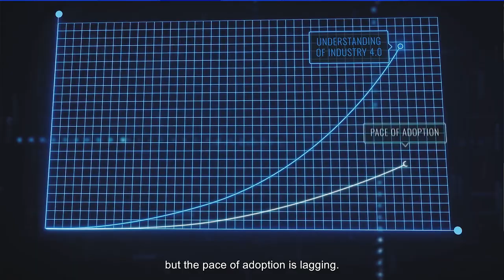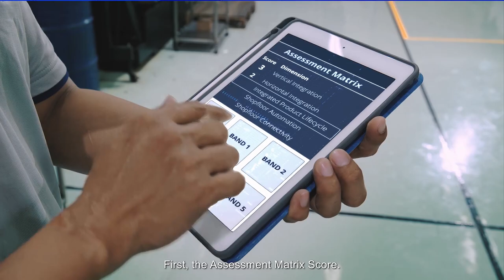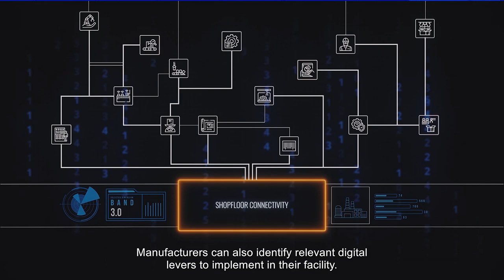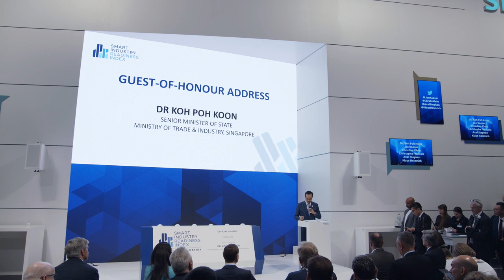Launch of the Smart Industry Readiness Index © Prioritisation Matrix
Launched in November 2017, the Singapore Smart Industry Readiness Index (“The Index”) is the world's first Industry 4.0 tool that is developed by the Singapore Economic Development Board (“EDB”) to catalyse the transformation of industrial sectors during this 4th Industrial Revolution.
Reference from the RAMI1 framework, and validated by an advisory panel of of academic and industry experts, the Index serves as a diagnostic tool that companies across all industries and sizes can use to better understand Industry 4.0 concepts, evaluate the state of their facilities, and architect a comprehensive transformation roadmap to deliver sustained value for their businesses.

The Index comprises 3 layers. At the top are the 3 fundamental building blocks of Industry 4.0: Process, Technology, and Organization. Underpinning these building blocks are 8 pillars of focus, which then map onto 16 dimensions of assessment. For each of the 16 dimensions, the Index provides an assessment matrix which companies can use to evaluate their current processes, systems and structures. The assessment matrix also doubles as a step-by-step improvement guide, as each dimension provides intermediate steps needed for companies to progress.

Participants:
Guest of Honour: Dr. Koh Poh Koon, Senior Minister of State, Ministry of Trade & Industry, Singapore
Siemens: Joe Kaeser, CEO Siemens AG
Siemens: Klaus Helmrich, CEO Siemens Digital Industries
SAP: Hala Zein, President Digital Supply Chain and Manufacturing, SAP
McKinsey: Christoph Schmitz, Senior Partner, Global Lead for Manufacturing & Supply Chain
TÜV SÜD: Axel Stepken, CEO TÜV SÜD